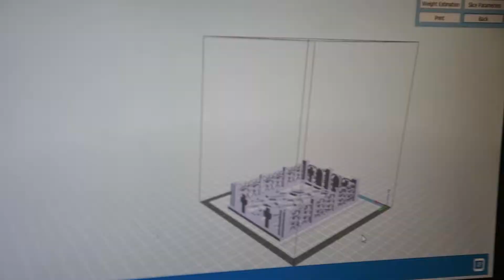Computer Systems, Network Engineering and Cyber Security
This video reviews A.W. Beattie's Computer Systems, Network Engineering and Cyber Security program.